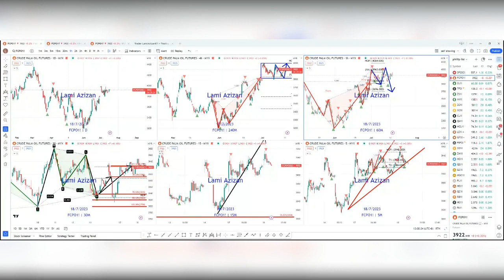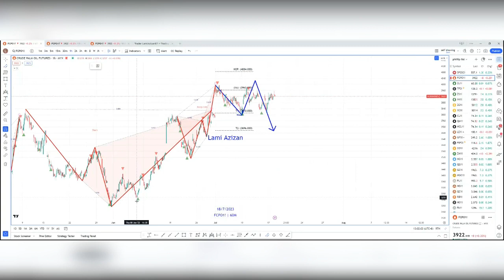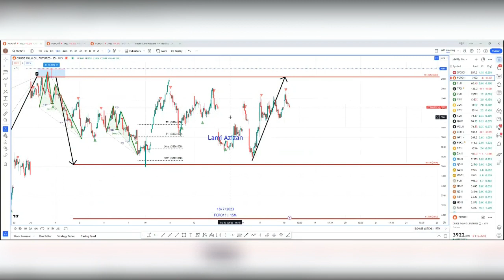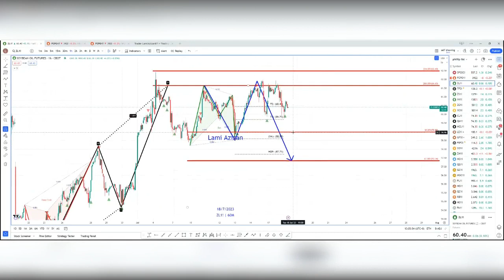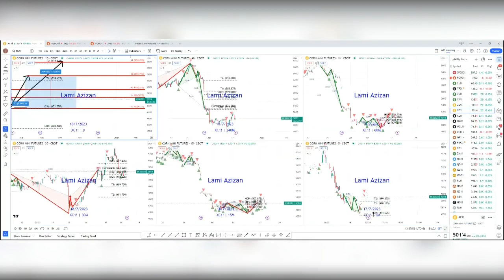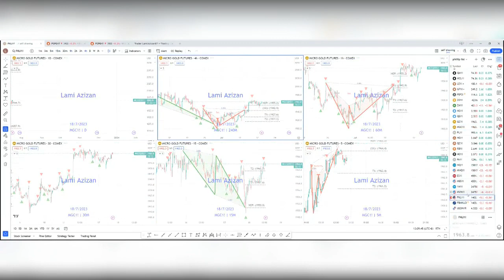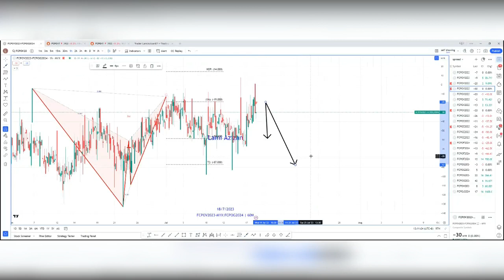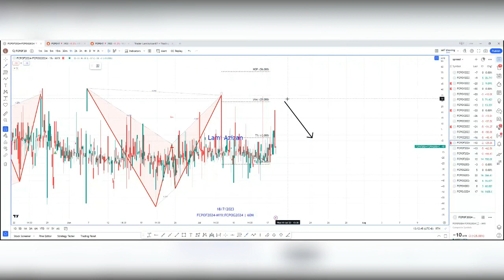FCPO & Other Futures Market Direction 18 Jul 2023